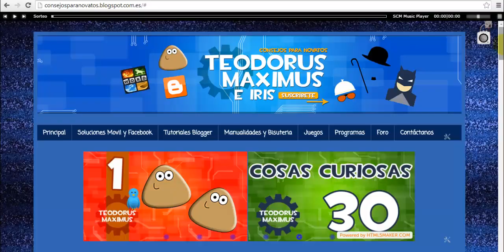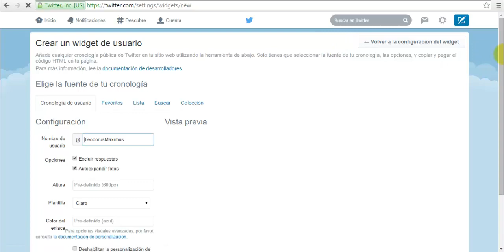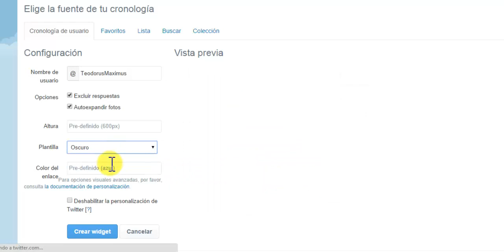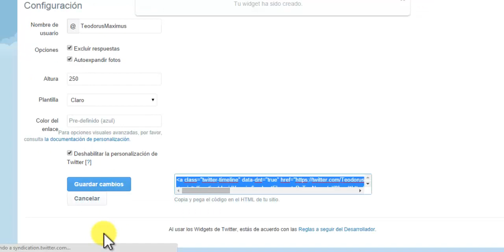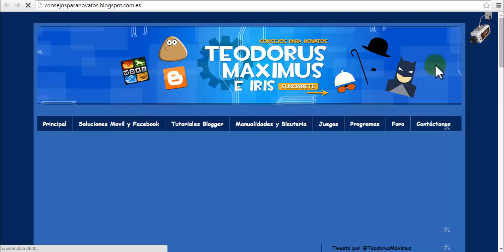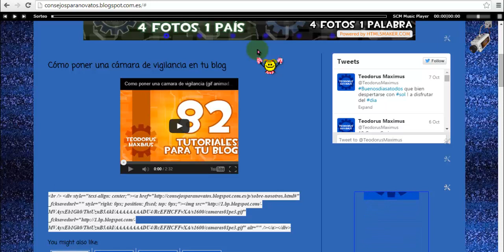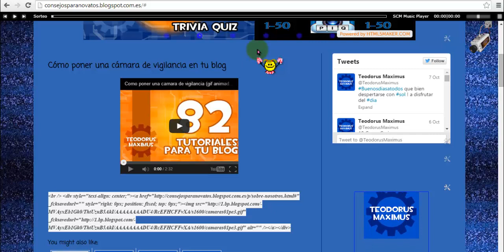Como poner la caja de Twitter en tu blog de blogger 2014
En este vídeo explico como poner la caja de twitter en tu blog de blogger de forma fácil y rápida. Gracias